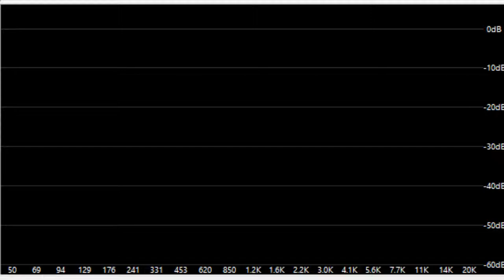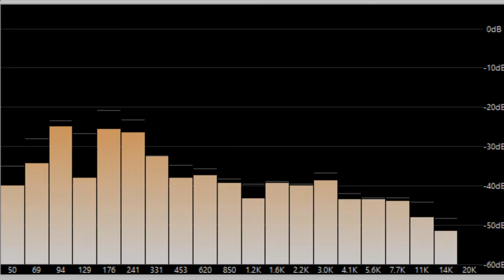[SN76496/YM2612] Center of the Magma Tanker (Bucky O'Hare Genesis Arrange)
Uploading some stuff from SoundCloud.
Original description:

Genesis arrangement of an awesome track from the NES Bucky O'Hare, an awesome, classic, and semi-obscure game by Konami.

Original song composed by Tomoko Sumiyama.